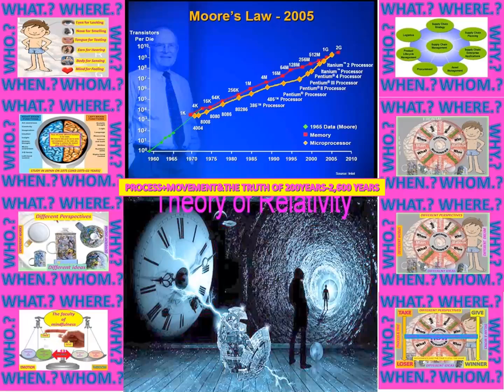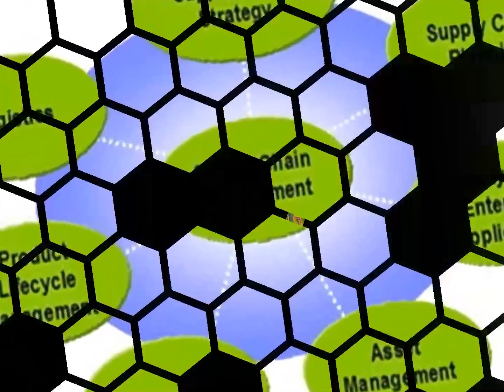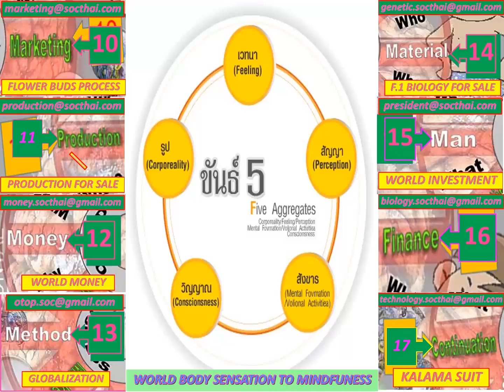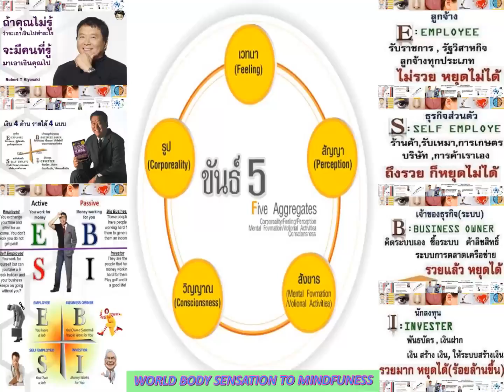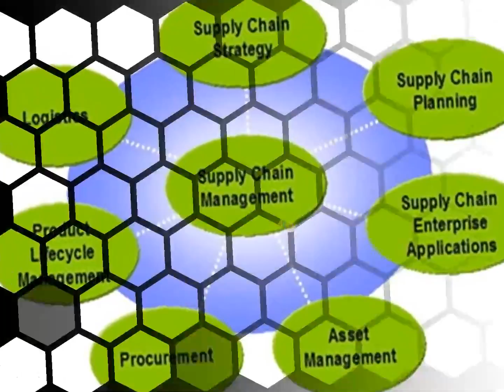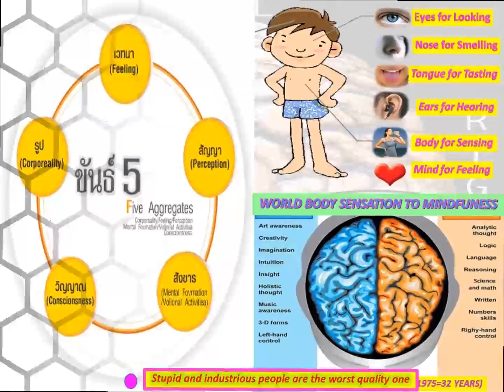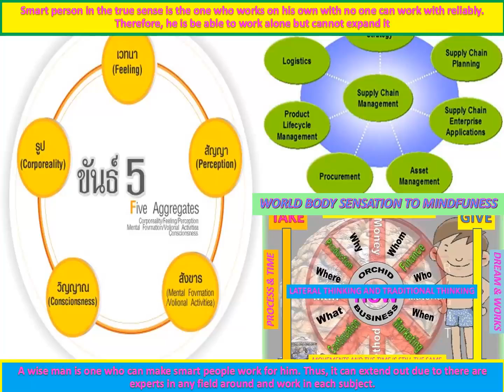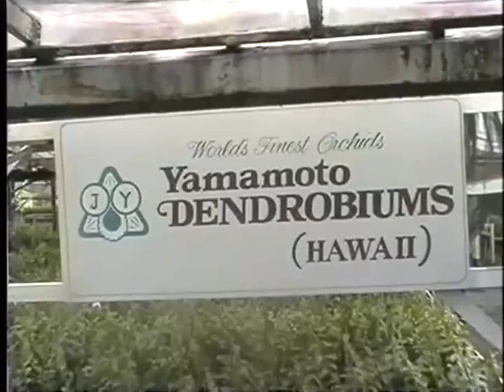LANNA NOBILE1953-1992 ACADEMIC COURSES MOVEMENT BODY-MIND-IOT&AI COPY-INVENTION#-NNOVATION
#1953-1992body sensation